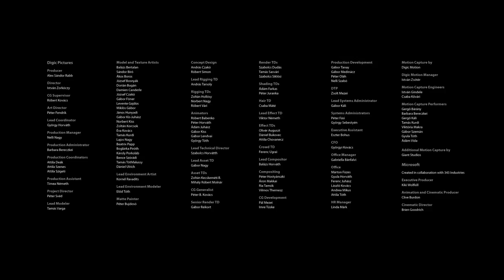Halo 4 The Master Chief Collection Halo 4 Mision Final Outro HD 720p